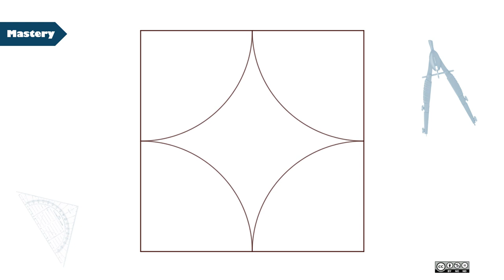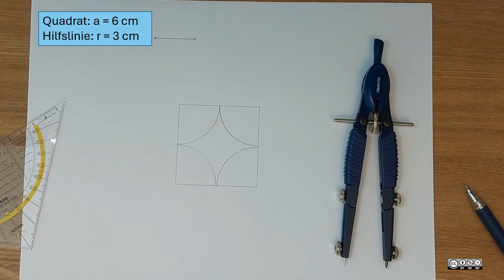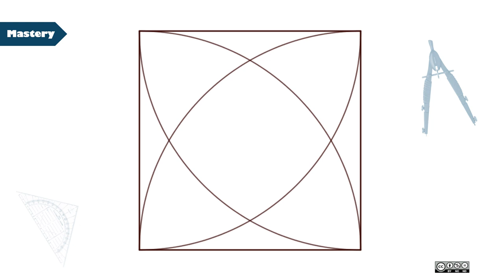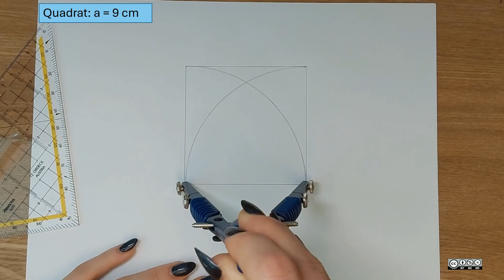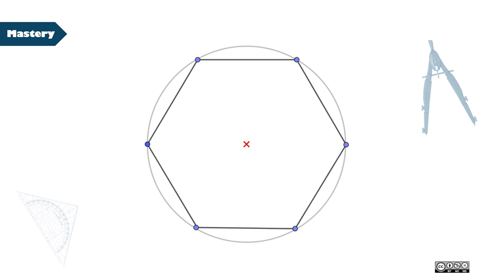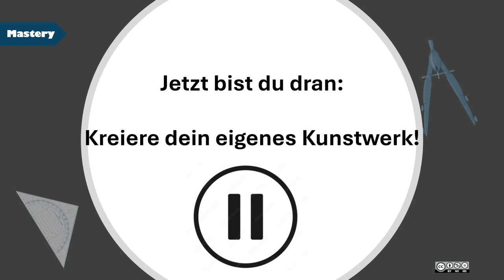Umgang mit Geodreieck und Zirkel MASTERY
Umgang mit Geodreieck und Zirkel